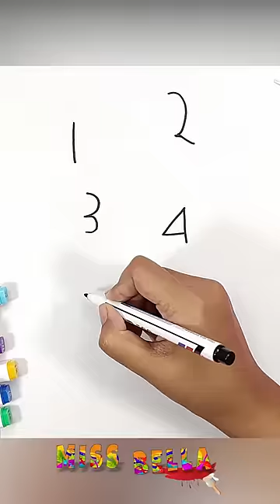Menggambar dan Mewarnai Hewan Dari Angka 1-8 Untuk Anak dan Balita | Sangat Mudah dan Menyenangkan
Miss Bella Akan Memberikan Cara mudah menggambar dari Hewan Dari Angka 1-8 untuk Anak & Balita, Kalian Bisa Belajar Menggambar dan Mengenal Warna Bersama Miss Bella.
Cara Menggambar Sangatlah Mudah, Melukis Juga Sangat Menyenangkan, Di Video ini Miss Bella menggambar Es Krim untuk Anak & Balita, Kalian Semua Bisa Ikut Belajar Menggambar Dan Belajar Mengenal Warna Pada Video ini ya.

Miss Bella memberikan edukasi dengan hiburan yang sangat menyenangkan, sehingga anak dapat terhibur dan belajar pada setiap video yang ditonton.

Buat teman-teman selalu suport chanell Miss Bella ya.
Miss bella selalu berusaha memberikan pembelajaran buat kalian semua.
Kalian semua yang menonton video Miss Bella akan menjadi anak yang sukses. aamin

Tonton Video Miss Bella yang  Lainnya :
- cara menggambar dan mewarnai kucing lucu untuk anak | how to draw and color cute cats for kids